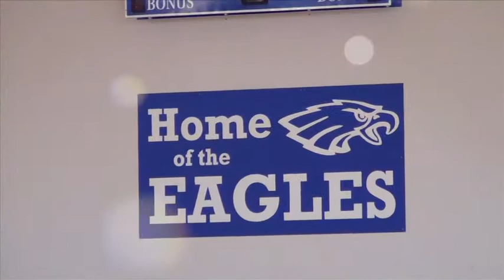LCA Stories #3 - Connie Barnhart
Connie Barnhart shares how Lexington Christian Academy was the perfect place to help her kids achieve their goals - academically, spiritually and in athletics.